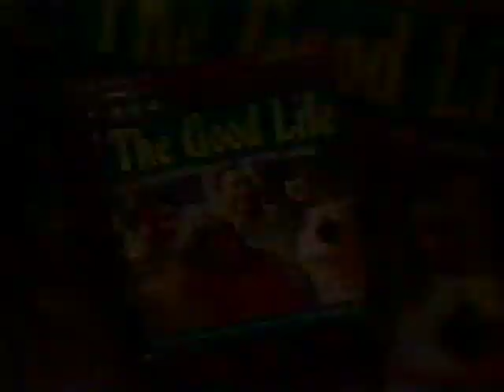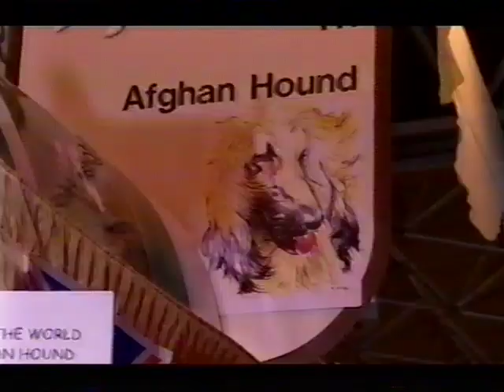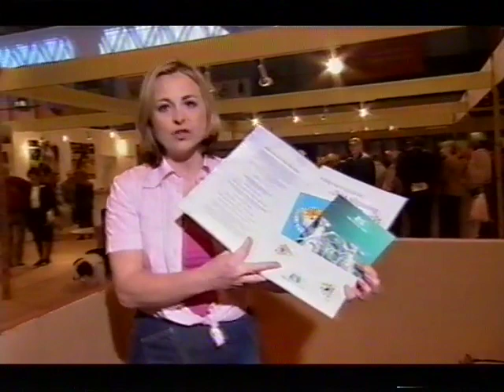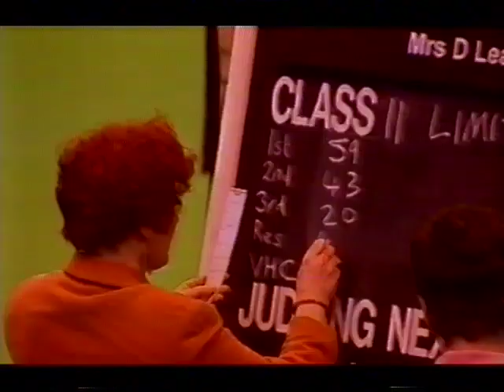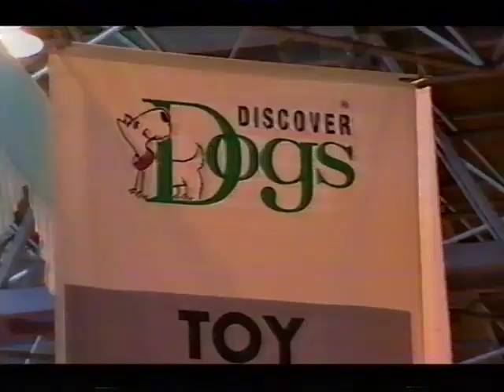Continuity and Crufts 2003 BBC 2